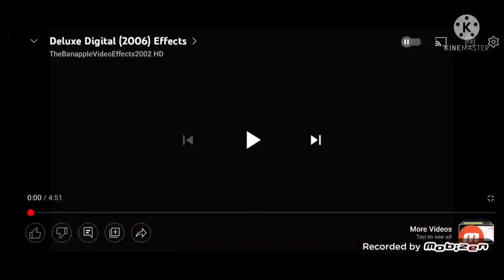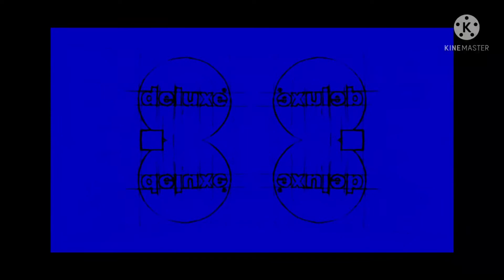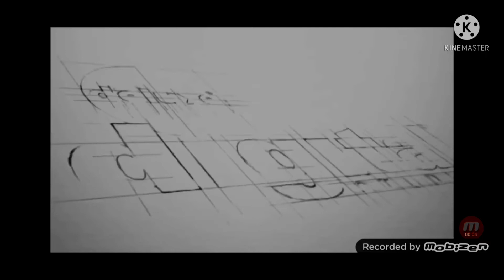Deluxe Digital (2006) Effects (EXTENDED)